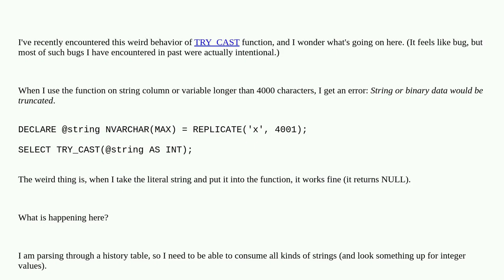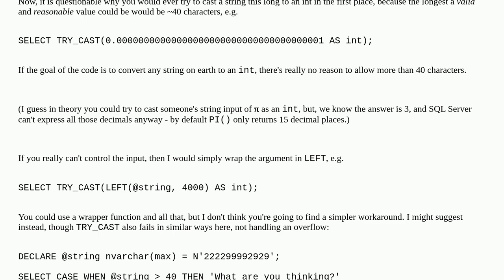TRY_CAST fails when fed very long string... but only from column or variable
A special thanks goes out to the community

  sql-server sql-server-2022 type-conversion